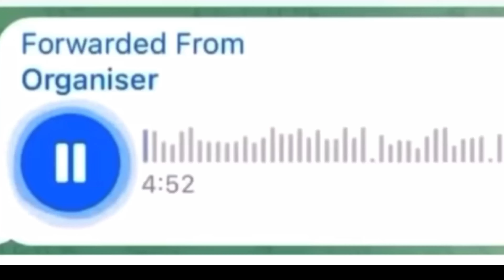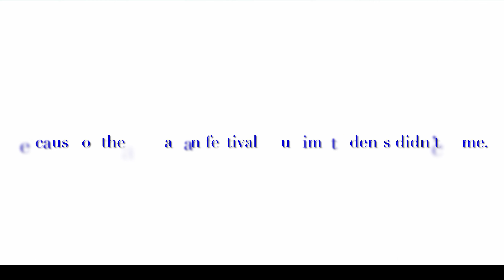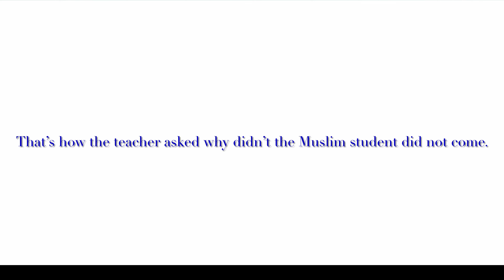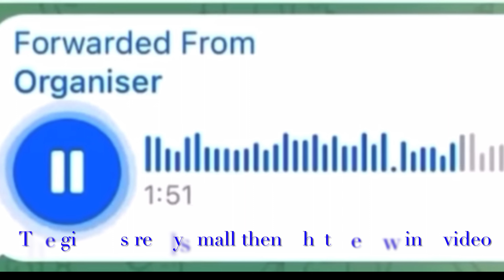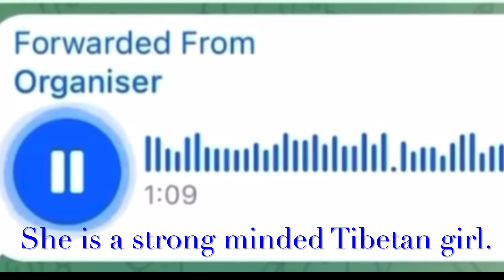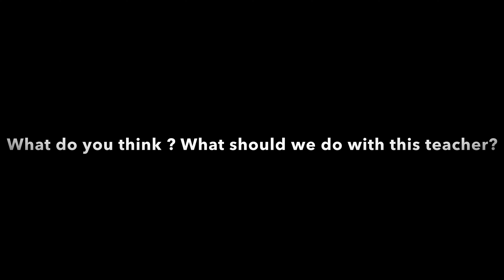NEW UPDATE TIBETAN GIRL IN BELGIUM | STOP MEDIA & CHINA BY FAKING | WE NEED JUSTICE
Recent clip of Dalai Lama effected many innocent life. The school teacher in Belgium showed the video in class & spoke bad about Dalai Lama. When the 14 years old girl wanted to explain. The teacher stopped her & didn’t let her speak. The teacher even said Dalai Lama is Pedophile & she would cut his tongue.. She told this front of all the students & the Tibetan girl. The 14 years old Tibetan girl was extremely saddened by teacher behavior & she made this video.

Beside everything she & her family doesn't want her teacher loose the  job. Because the teacher is from Portugal ( poor country) & she is in 2nd year of teacher training.  This is called compassion which they follow His Holiness the Dalai Lama.

If i was there i can't forgive the teacher. This kind of teacher are danger for school children. Little knowledge is very danger. What teacher did is unacceptable. She can't show the video clip in whole class & use bad language about his holiness the Dalai Lama. Instead she should check before saying anything or showing anything.

May this people have a time to think twice before writing anything & saying anything about anyone.

Universe bless us to see the truth & stay always positive.